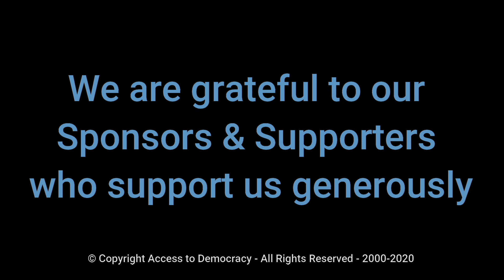Hon. David Lillehaug (ret.) MN Supreme Court [9-11-2020]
Hon. Justice DAVID LILLEHAUG (ret.) recently retired after seven years on the MN Supreme Court because of illness. In his time on the court Lillehaug became known as the consensus builder, who found ways to bring divergent sides together to fashion a just decision. During a special retirement session, the other justices lauded his demeanor, ability to find humor in tough situations and his hypothetical questioning of both parties before the court and his peers. Lillehaug was previously U.S. Attorney for Minnesota and the Dakotas and later in private practice. He will practice sparingly, as he said, “Interesting cases seem to find me.”